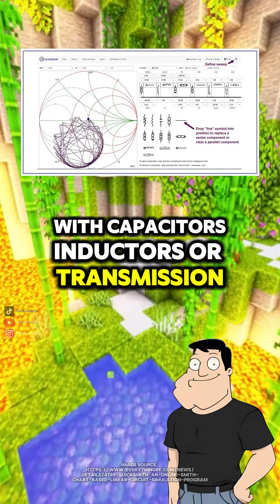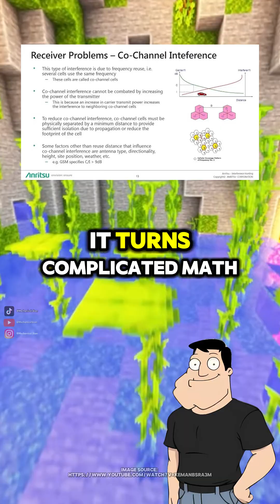What is a smith chart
The Smith Chart looks confusing at first, but it’s one of the most powerful tools for RF engineers. Think of it as a GPS for wireless signals.